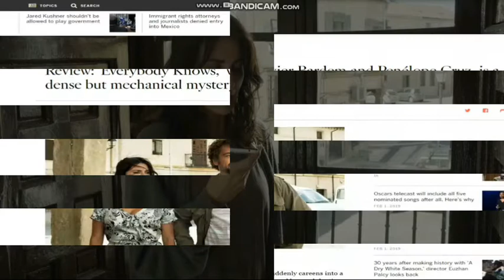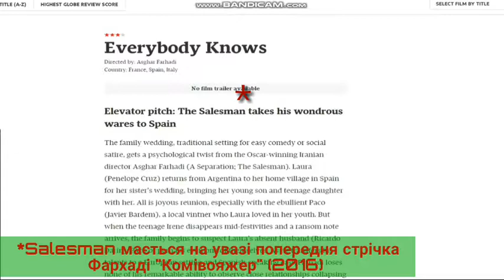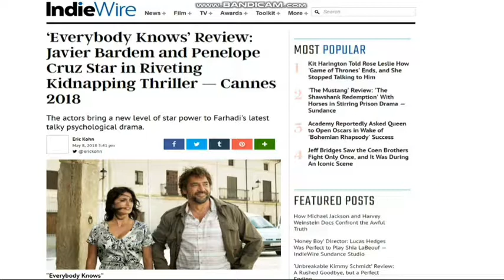Передмова до фільму "Усі знають" \ Preview to 'Everybody Knows' Movie (2019)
Психологічний трилер, драма Асґара Фархаді спільного іспано-французько-італійського виробництва "Todos Lo Saben ".